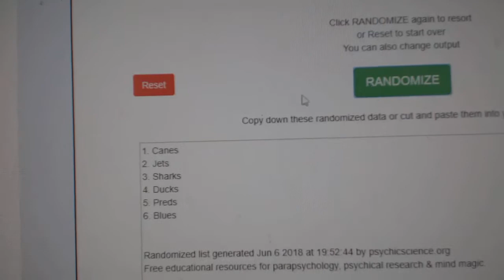Multi-Randoms - C&C GB #8635